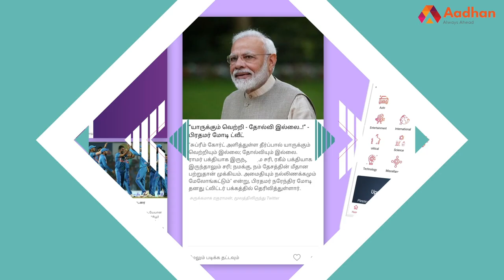ரோஜர் பெடரர்ரின் கதை | Story Of Roger Federer | வெற்றிக்கொடிகட்டு | Aadhan Tamil